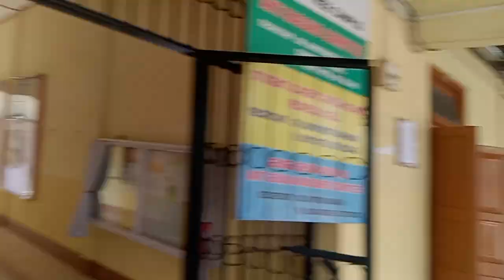proud of ckb college naac A+...2023 memory